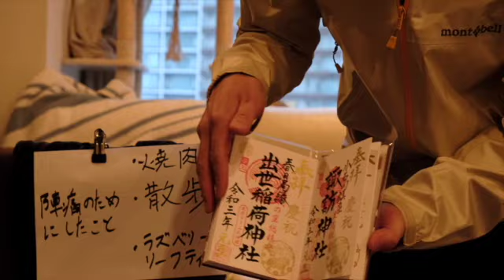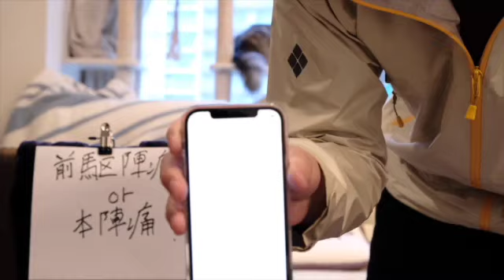【主夫CHAO】 夫として陣痛、出産についての思い 前半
こんにちは主夫CHAOです。
主夫として日頃の生活、考えを動画にしていき、編集の練習をしています。話し方がなかなかうまくできませんがみてくれたら嬉しいです。

今回は出産に際して感じたことを前半、後半でお送りします。
前半；陣痛から病院到着まで
後半；LDRから出産、帰宅まで
です。
気軽にコメントしてくれると嬉しいです。コメントには必ず返します